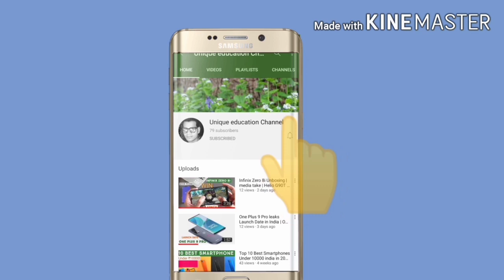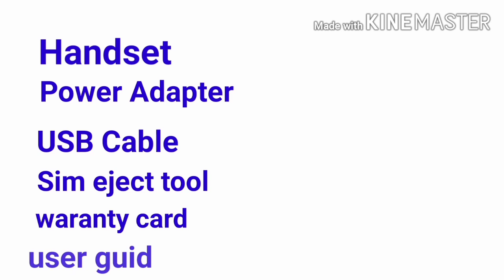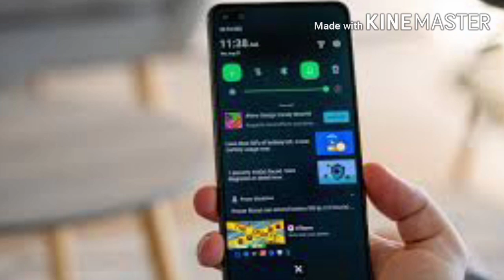Redmi 9 Unboxing & first impressions Look , 4GB RAM...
Hi

About this video:
Is video mein ham apko Sikhayenge Reshmi 9 ki unboxing karke iske Features ke bare mein or permornec design quality etc. like kare or subscribe kare hamare video ko ensi technology video dekh ne liye sabse pehle Thank you friends

Redmi9Unboxing&First.. Impression Look

Reddi 9
Redmi 9a
Redmi 9i